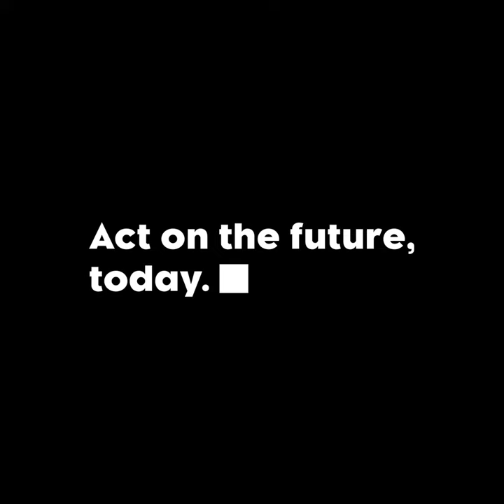Explainer: What is the Metaverse?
The Metaverse has emerged as the next big thing after mobile internet, and the term ”Metaverse” has exploded in popularity over the last year. However, the phrase is often used without a definition, and when it does have a definition, it is often rather vague – and the implications are often challenging to comprehend.

At the Copenhagen Institute for Futures Studies, we believe that the Metaverse is a concept that we need to dive deeper into when it comes to the possible futures. Rather than defining what it is today, we find it more productive to define what it might become. Once the technologies and use cases supporting the concept have matured, the Metaverse will revolutionise our society. This creates a need for anticipation and preparation.

Are you interested in knowing more about how we work with the metaverse in media and entertainment go to our focus area